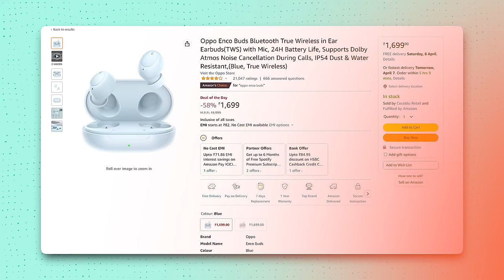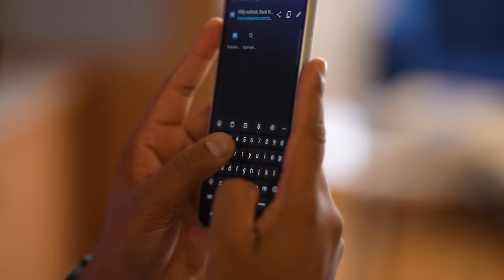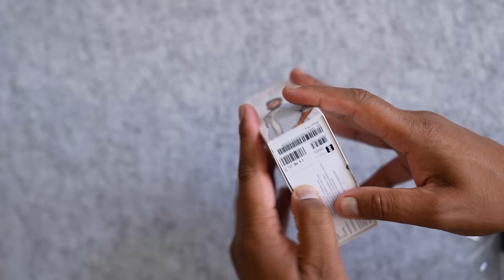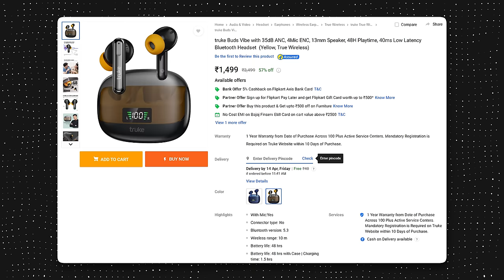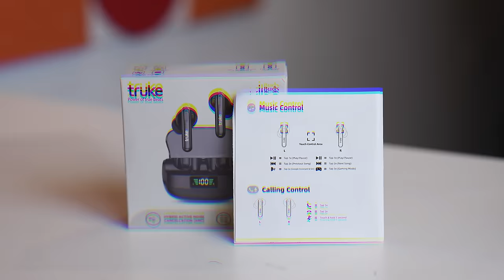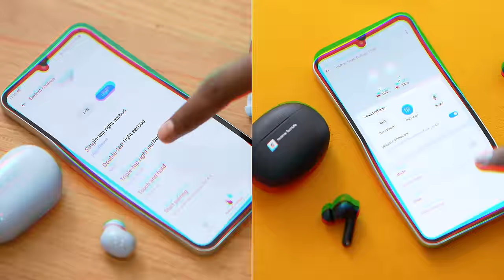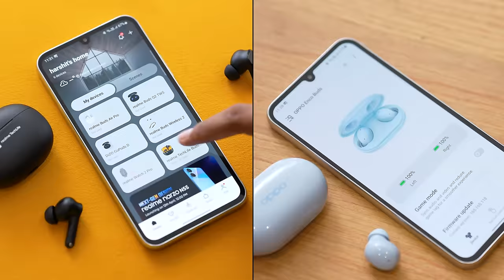I Tested 5 Wireless Earphones | Best in 1500/- Price !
I tested these 5 Bluetooth wireless TWS around 1500 price

Boat TWS Buds